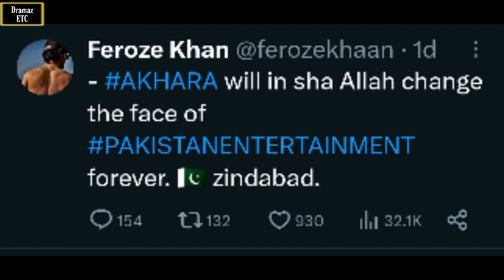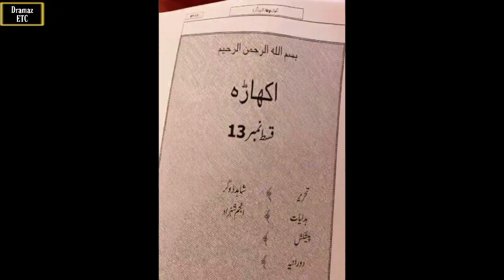Akhara - Episode 01 [Eng Sub] Green Entertainment | Feroze Khan | Sonya Hussain | Cast | Dramaz ETC